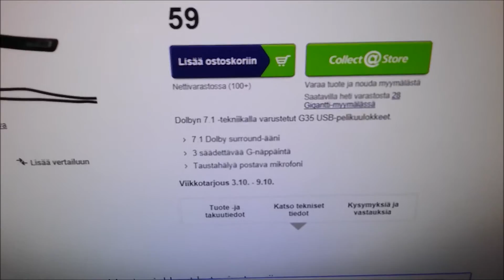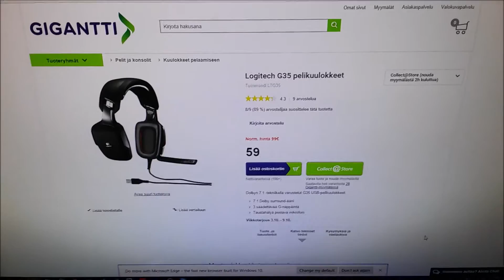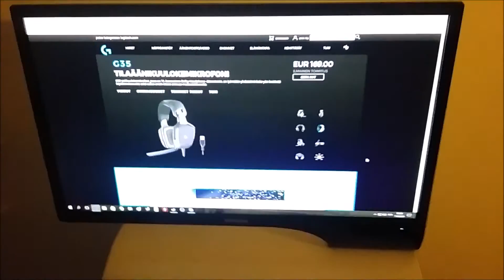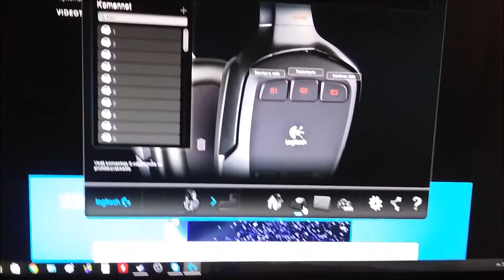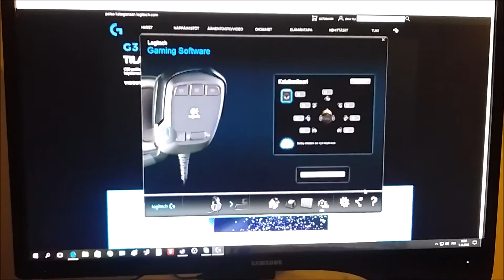07.10.2016 Logitech G35 pelikuulokkeet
Logitech G35 pelikuulokkeet 7.1 Dolby surround-ääni
ovh 99e nyt 59e

Sori valaistus makkarissa oli mitä oli :D
Logitech softasta löytynyt cpu vievä ohjelma tässä poisto ohje.